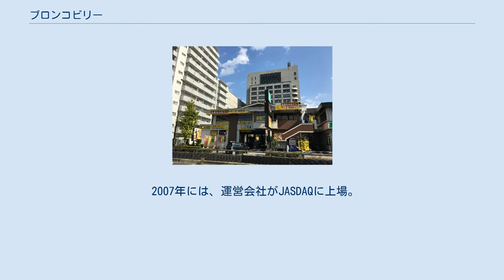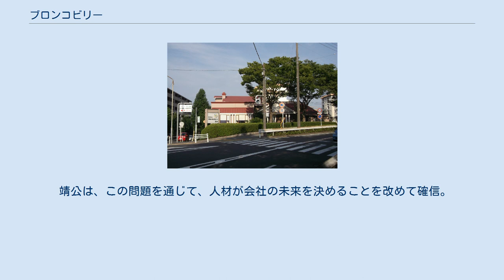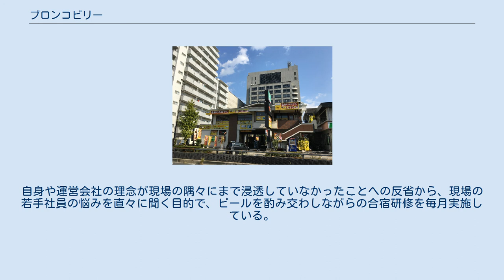ブロンコビリー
ブロンコビリー本社 第1号店のブロンコビリー大曽根店（現存せず） 株式会社ブロンコビリーは、東海地方（愛知県・岐阜県・三重県・静岡県）を中心にステーキレストランチェーンを運営している会社。
当ページでは、レストランチェーンとしてのブロンコビリーについても述べる。
 1978年に名古屋市北区で開業した「ステーキハウスブロンコ」を母体として、1983年にレストランチェーンを設立した。
現在では東海地方を中心に、東京都・埼玉県・神奈川県・千葉県・滋賀県・京都府・大阪府・兵庫県・奈良県にも出店。
1997年からは、営業を終了していた名古屋市名東区内の店舗を、本社の社屋に転用している。
 2018年末時点での店舗数は135店舗。
全店直営の郊外型店舗で、駐車場を完備している。
2014年度には、創業以来初めて日本の飲食業界で最高水準の売上高経常利益率（15.4%）を達成した。
 「ステーキハウスブロンコ」の開業当初から、オープンキッチンやサラダバーを店舗に設置。
炭火焼きによるオープンキッチンでのステーキ・俵型ハンバーグの調理や、サラダバーにおける新鮮な野菜・季節料理の食べ放題サービスなどが評判を呼んだ。
 1998年には、炭火焼きによる調理やサラダバーを休止したうえ、当時日本の外食業界を席巻していた低価格競争に参入するが、メニューの質が低下したことなどで客離れを招いた。
さらに、主な食材である牛肉を日本国外（オーストラリアなど）からの輸入で賄っていることを背景に、2001年に発生したBSE問題で一気に5億円規模の赤字を計上。
株式会社ブロンコビリー（以下「運営会社」と略記）は一時、倒産の寸前にまで陥った。
 創業者の竹市靖公（たけいち やすひろ、以下「靖公」と略記）は、以上の問題をきっかけに、経営の軸足を「低価格戦略による事業規模の拡大」から「顧客に提供する価値の向上」へ転換。
「他では真似のできないもので客を喜ばす」「客も従業員もすべて幸せにする」という本来の信念に立ち返りながら、質の高いメニューの提供と、徹底的なコスト削減（自社所有のセントラルキッチンを活用した食材製造・加工の内製化など）によって業績を回復させた。
 2007年には、運営会社がJASDAQに上場。
2011年には、東証1部・名証1部への銘柄変更を果たした。
当時代表取締役社長を務めていた靖公は、自身が保有していた同社株の一部を2009年に現場の幹部へ贈与。
2010年9月には、勤続1年半以上の社員と勤続8年以上のパート・アルバイト店員を対象に、1名当たり100株を無償で割り当てた。
2013年3月からは代表取締役会長に就任する一方、長男の克弘を代表取締役社長に昇格させている。
 現在は、炭火焼きによる調理やサラダバーを再開させているほか、各店にかまども設置。
通常の業務用米より2倍高い価格で仕入れた新潟県中魚沼郡津南町産のコシヒカリをかまどで炊きあげ、顧客に提供している。
その一方、年2回のアメリカ研修へパート・アルバイト店員を交互に参加させるなど、人材教育や勤務環境の充実にも力を入れている。
靖公によれば、同業他社の事例を反面教師として、売上高の1%以上に相当する費用を人材教育に充てているという。
 ブロンコビリー足立梅島店の跡地：りらくる足立梅島店（2016年11月撮影） 2013年8月5日に、当時営業していた足立梅島店で、アルバイト店員が食材を保管していた店内の冷凍庫に腰の付近まで入った姿を別の店員が写真に撮影。
撮影した画像を、Twitter上の自身のアカウントに投稿した。
さらに、翌6日に外部からの指摘で投稿が発覚したことをきっかけに、当該アカウントは炎上状態に陥った。
バカッター事件の一つでもある。
 運営会社では、この問題を受けて、「店内の消毒と冷蔵庫の食材の廃棄・交換、店員の社員教育の再徹底を図る」として8月6日から当面休業をすることを発表。
当該店員2人を解雇した。
 運営会社では当初、店舗の消毒や清掃を徹底しながら、営業の再開を目指す方向を模索していた。
しかし、「衛生上の問題でブランドイメージを完全に損なった」ことから、「顧客の声を聴く限り、今後の信頼回復は難しい」との判断で方針を変更。
8月12日の臨時取締役会議で、足立梅島店を完全に閉店することを決定した。
この影響で、足立梅島店に勤務していた他の店員も全員解雇。
55...